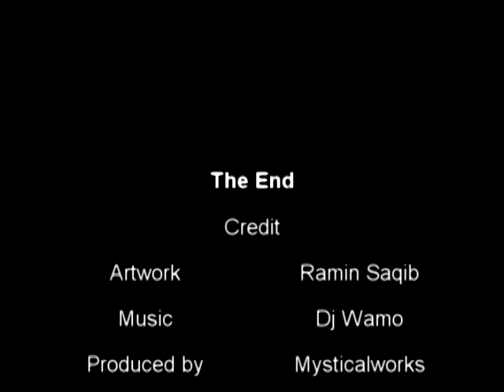Afghan Cartoons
afghan cartoon